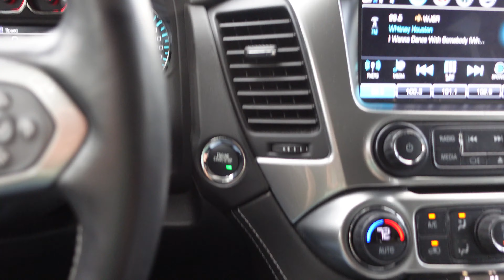Master Car Situational Awareness for Confident Concealed Carry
In this video, Master Car Situational Awareness for Confident Concealed Carry, Steve discusses how to be more aware when you're in your car, specifically when parking or parked.  In addition, he discusses different shooting positions from your car for concealed carry.

Hornady TriPoint Lock Box for Guns and Valuables

Gear I Use to Manage This Channel:
Vlog/main camera
Favorite Lens
Light Dome
Sony Flash
Wireless Microphone

In this video, Master Car Situational Awareness for Confident Concealed Carry discussed.

QUESTION - Have a question about Active Shooters, Mass Shootings, Law Enforcement, Staying Safe, Firearms Safety, Drone Safety,  Anything Else?  Post in comments section of this video!